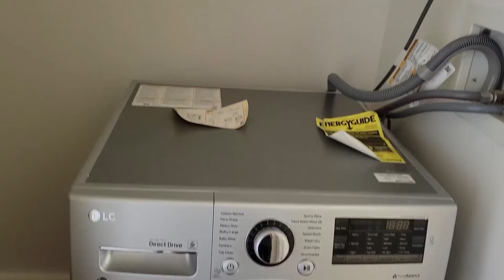655 Stockton #310 Studio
Located directly across from the Ritz, this address is as fancy as it gets. Check into this gorgeous home, and you'll enjoy the convenient location, modern amenities and chic interior details. Hardwood floors, stainless steel kitchen appliances, in-unit laundry and bright windows make living here a five star experience.